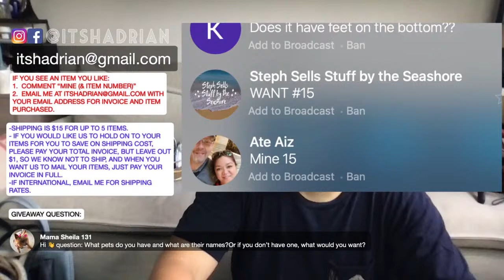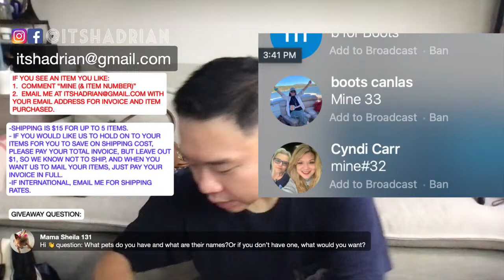ITSHADRIAN'S SUMMER LIVE SALE EXTRAVAGANZA PART 5!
SALE RULES:
IF YOU SEE AN ITEM YOU LIKE:
1.  COMMENT “MINE (& ITEM NUMBER)”

BOOTS 20TH
EDIE 20TH
BRINA 28TH

1.  PINK VASE - $15 (SOLD - KATHY S)
2.  PRESCRIPTION COFFEE MUG - $7 (SOLD- TEUFFEL)
3.  BLUE BETSY JOHSNON SHOULDER BAG, STUDS AND RUFFLES WITH SILVER HARDWARE - $10
4.  BROWN LEATHER KATE SPADE WRISTLET WITH GOLD HARDWARE - $15 (SOLD - JUNEYTONG)
5.  TEEL FOSSIL DOUBLE POUCH CROSBODY BAG WITH BRASS HARDWARE - $20
6.  GOLD COACH WRISTLET - $20
7.  MAGENTA AIMEE KESTENBERG PHONE BAG WITH GUNMETAL HARDWARE (AS IS) - $15 (SOLD - MELESSIA)
8.  WHITE CERAMIC JONATHAN ADLER DOG BOOK ENDS - $25 (SOLD - KAREN CURRY)
9.  BLACK KATE SPADE BOW BAG XBODY WITH GOLD HARDWARE WITH MINI COACH CHARM - $30 (SOLD - PAULINE PARIS)
10.  BROWN COACH LEATHER WRISTLET - $15 (SOLD - MAMAMSLANG)
11.  GREY MERMAID SCALES  STARBUCKS MUG - $15 (SOLD- DAWN)
12.CLARE V SILVER XBODY BAG - $25
13. CLARE VIVIER NAVY CARD CASE - $25
14.  HERMES COIN POUCH $185
15/. WHITE PULICATI DOMED SATCHEL WITH SILVER HARDWARE - $15 (SOLD - STEPH SELLS STUFF BY THE SEASHORE)
16.  POWDER BLUE DOONEY. & BOURKE X PARASOLE COLLAB SHOULDER BAG (AS IS) - $20 (SOLD - STEPHANIE P)
17.  SNAKE SKIN WALLET MADE IN INDIA - $20 (LYNDA N)
18.  GREEN VICTORIA SECRETBACKPACK - $10 (SOLD - MADAM GOOMBA)
19.  BADGLEY MISHKA GREEN LEATHER HOBO SATCHEL WITH GOLD HARDWARE - $10 (SOLD - BOOTS)
20.  LLADRO - $13
21.  BROWN KATE SPADE VINTAGE SHOULDER BAG WITH GOLD HARDWARE - $25
22.  BLACK CCROC EMBOSSED LEATHER PATRICIA NASH CROSSBODY BAG WITH SILVER HARDWARE - $35 (SOLD - PATRICIA)
23.  PURPLE MICHAEL KORS SATCHEL, (DAMAGED HANDLE MISSING XBODY STRAP) WITH GOLD HARDWARE - $15 (SOLD - ATE AIZ)
24.  LIGGHT BEIGE CHARLES AND KEITH STCHEL WITH SILVER HARDWARE (AS IS) DAMAGED VEGAN LEATHER - $10
25.  FOSSIL DENIM LEOPARD SATCHEL (MISSING XBODY STRAP) - $30
26.  RED ANTHROPOLOGIE FLOWER VASE - $25 (SOLD - KATHY S)
27.  STARBUCKS BANDO MUG - $15
28.  TAUPE MARC JACOBS TOTE - $25
29.  SMALL BLUE ANTHROPOLOGIE VASE WITH RED FLOWER - $35 (SOLD - DIANA)
30.  SMALL ANTHRO VASE - $25 (SOLD - ANITA)
31.  TORQOISE MARQUIS BY WATERFORD CRYSTAL VASE - $30 (SOLD - ANITA)
32.  BROWN MARC JACOBC COLLECTION TOTE MADE IN ITALY WITH GOLD HARDWARE - $45
33.  RED ANTHRO FLORAL MUG WITH GOLD LETTER "B" - $10 (SOLD - BOOTS)
34.  IVORY.OFFWHITE/TAUPE COLOR MONI MONI SATCHEL WITH ANTIQUE BRASS HARDWARE ($20)
35.  SILVER REBECCA MINKOFF SAFFIANO CLUTCH - $25 (SOLD - MEL C)
37.  NAVY JCREW TOTE WITH GOLD STRIPE AND REMOVABLE POUCH - $15 (SOLD - NICOLE Z)
38.  FACE TEAPOT - $8 (SOLD - DODOBIRD)
39.  BLACK LAMB TOTE - $20
40.  STARBUCKS PITTSBURGH MUG - $10 (SOLD- CYNDI)
41.  BRIGHTON BROWN CROC EMBOSSED AND BLACK PEBBLED LEATHER BRIGHTON XBODY BAG - $15 (SOLD - PAULINE)
42.  SILVER COACH XBODY BAG (MISSING STRAP) - $20
43.  LARGE BROWN JOHN VARVATOS TOTE BAG IN NYLON, CANVAS, AND LEATHER - $10
44.  LETTER D MISS ALLBRIGHT ANTHROPLOGIE POUCH  JEWEELD - $10 (SOLD - BOOTS)
45.  GREY/TAUPE FURLA POUCH WITH GOLD HARDWARE - $20 (SOLD -ATE AIZ)
46.  OFF WHITE COACH WITH SILVER STUDS FIXER UPPER $20
47.  RED SUEDE CLARE VIIVER FOLD OVER CLUTCH (AS IS) - $40
48.  BLACK SAFFIANO LEATHER MICHAEL KORS SATCHEL WITH GOLD HARDWARE (MISSING LONG STRAP) - $40 (SOLD- BRINA)
49.  BLUE PARAZULE XBODY BAG WITH GOLD HARDWARE - $25
50.  KURT GEIGER RAINBOW FABRIC MINI FLAP BAG WITH JEWELED FLOWERS AND GOLD HARDWARE - $60 (SOLD - DODOBIRD)